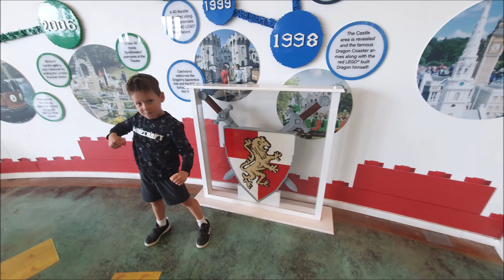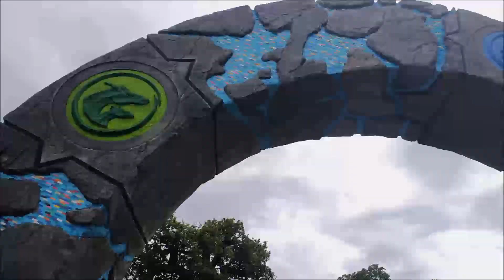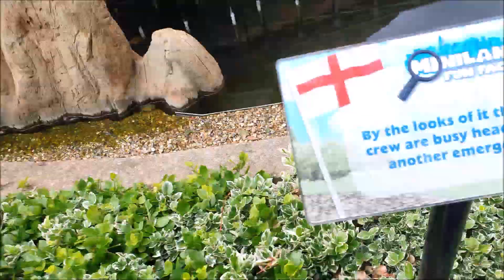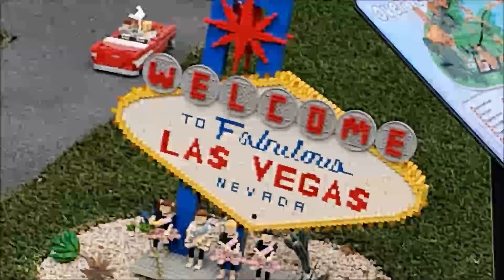LEGO LAND WINDSOR 2021 Family Vlog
(New Intro Sang By Madeleine Davies)

Today Me, Helen & The Fam went to LEGO LAND WINDSOR! And It was BRICKING EPIC!

My Links

Twitter 🐦 @TomOriginsYT